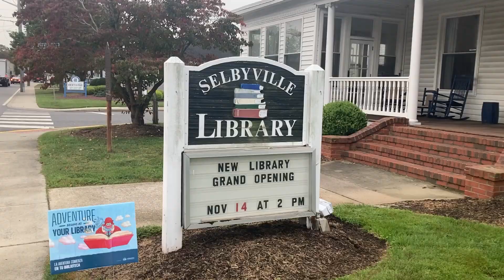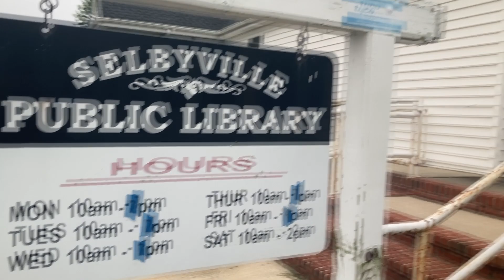A Walk-through of the Old Selbyville Public Library | Paul's Hauls | October 7, 2024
In November of 2024, the Selbyville Public Library will open its brand new building at 11 W. McCabe Street in Selbyville, DE. We must not forget the amazing home the library has occupied since 1966, the Senator John G Townsend Building. This is a walk-through of the library right before we moved. There are a lot of great memories in this building and we are looking forward to creating many more in the new building.